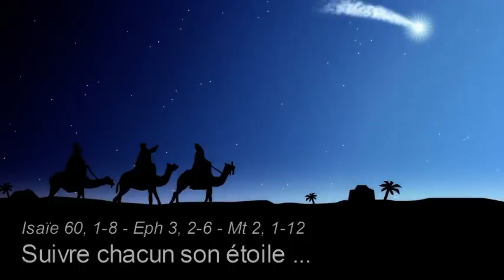Suivre chacun son étoile ...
Eglise des Jésuites
Alexandrie - Egypte